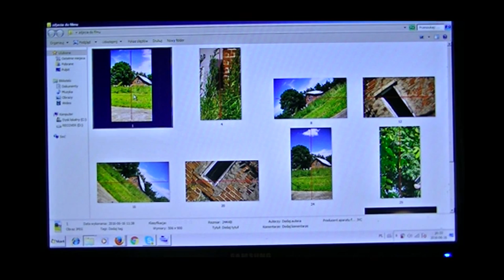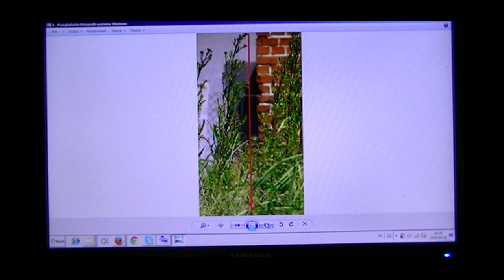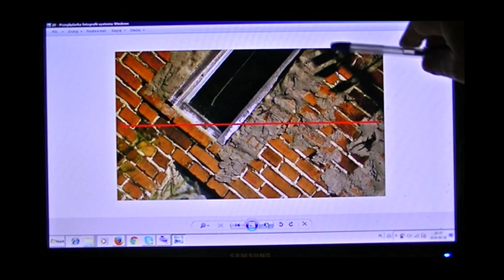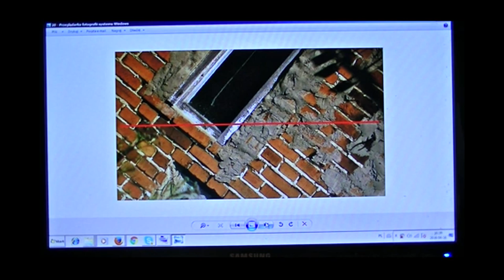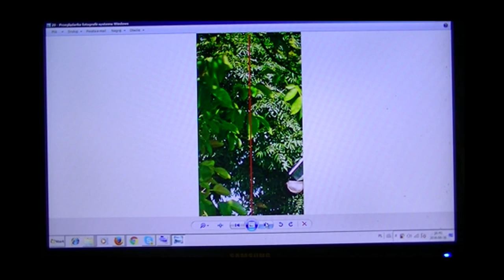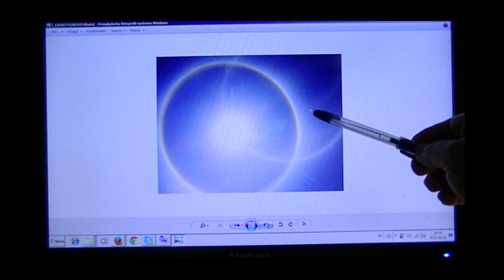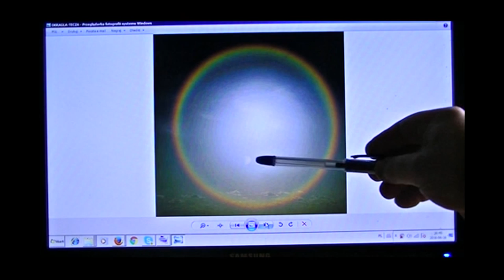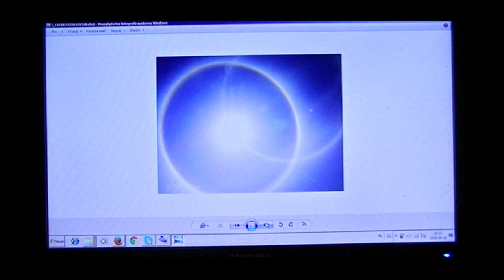NC 13 Rozwiązanie zadania domowego dla oponentów NC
W poprzednim odcinku zadałem pytanie adwokaturze diabła , ale oni jak zwykle zacichli :) , ten film odpowiada na to pytanie i jednoczesnie pokazuje , jak zwyklym aparatem idzie udowodnić  przebieg promienia swietlnego w atmosferze. Wnioski co do tego w samym filmie.

 ale generalnie prosimy samemu zrobić podobne , by się samemu przekonać.
Zdjęcia wykonane są  kamerą JVC Everio Full HD

W filmie jest kolejne zadanie domowe , dwie ostatnie foty, warto sie pofatygować znalezć odpowiedz na nie.